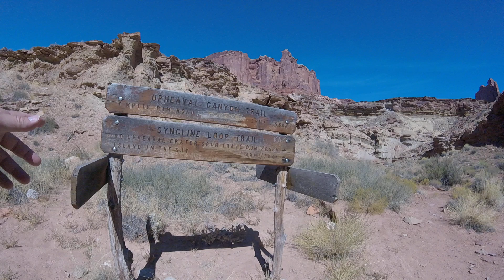Canyonland - Syncline Loop Trail Part 15